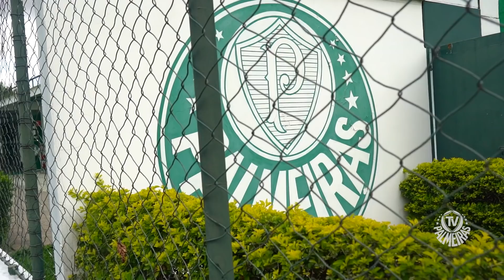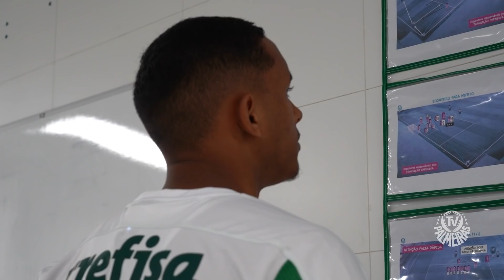CONHEÇA UMA DAS PROMESSAS DA ZAGA DO VERDÃO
Michel é uma das promessas que estão representando o Palmeiras nessa reta final de Brasileiro, conheça um pouco da história do zagueiro da base palestrina.